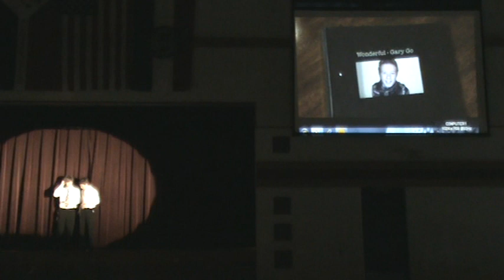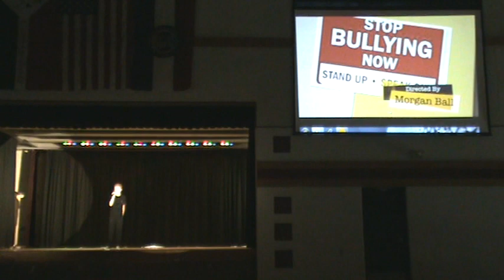Morgan's Anti-Bullying Message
This is my son, Morgan, who made this anti-bullying slideshow to correlate with the song he sang at his school talent show in March 2011.  The song is "Wonderful" by Gary Go, (karaoke version by SBI Audio Karaoke) and the young people in the slideshow are some of his fellow students.  I am so proud of Morgan for doing his part to highlight the issue of bullying in schools.  He truly is a remarkable young man, and I'm so grateful he is my son!